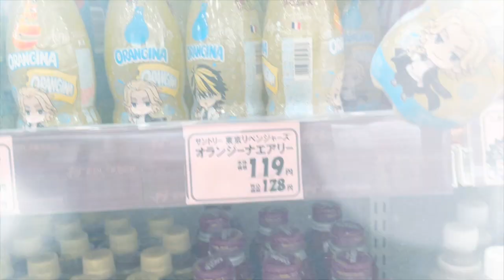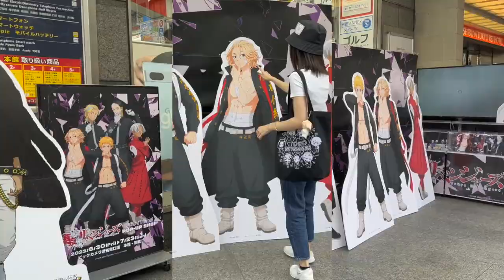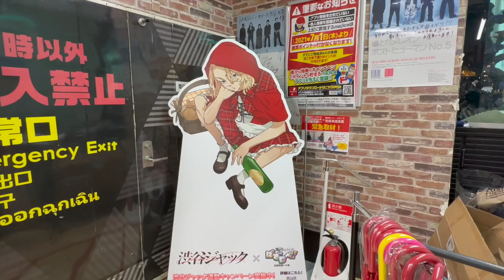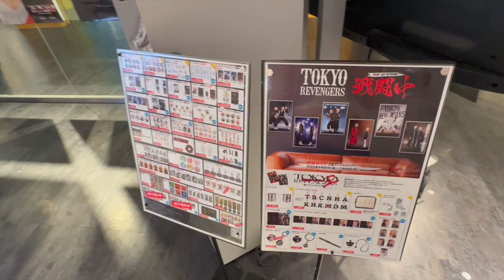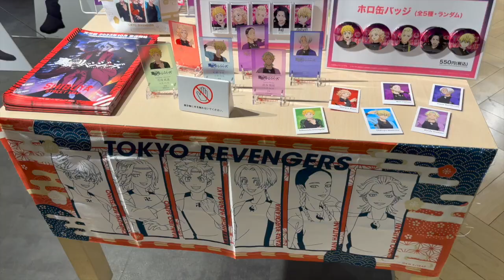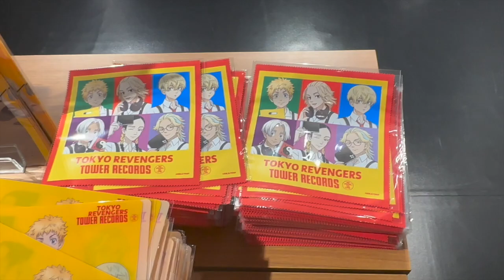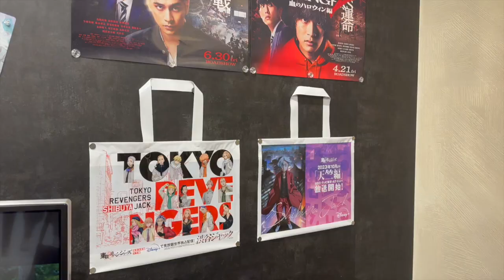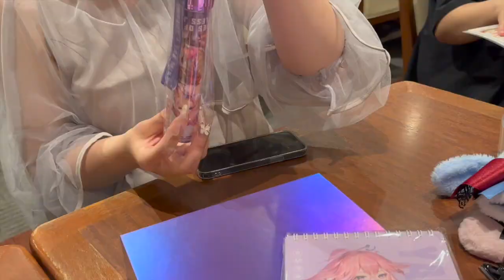Tokyo Revengers, Tokyo Anime Vlog, Anime Shopping, Haul, Unboxing, Genshin Impact,Haikyuu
Tokyo Revengers, Genshin Impact, Tokyo Anime Vlog, Anime Shopping, Haul, Unboxing,Japan Vlog,Shibuya Jack,Haikyuu
I am recently active again in uploading YouTube vlogs.😊✨
Thank you for enjoying and watching my videos! 😊🙇🏻‍♀️♥️